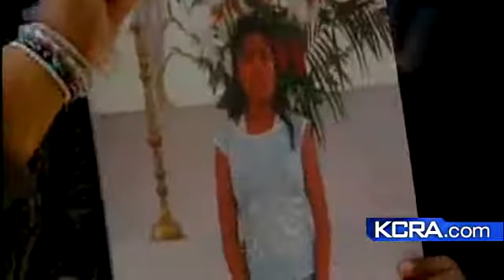Family Protests Plea In Farmworker Death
Sentencing is expected today in Stockton for 2 supervisors in the heatstroke death of a farmworker.